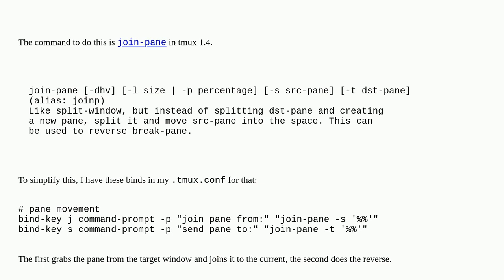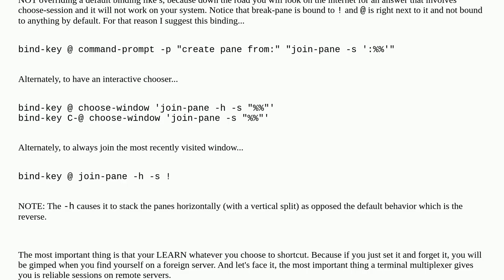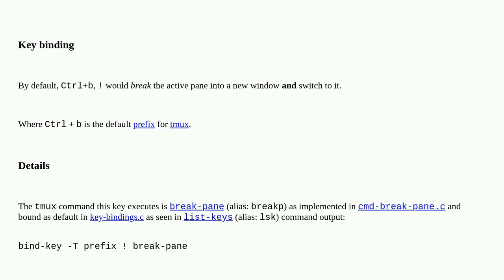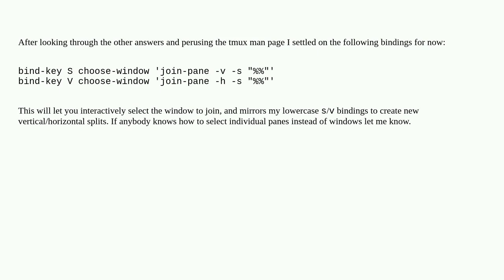Unix: Moving tmux pane to window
Moving tmux pane to window

A special thanks goes out to the awesome community

  tmux